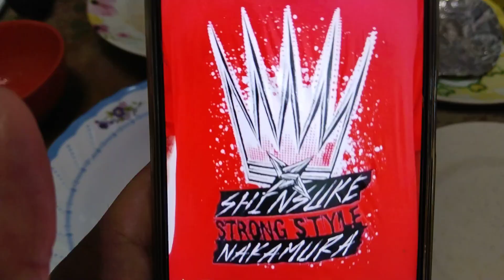"The King👑Of Strong Style"Kurty Nakamura 3 December 2023(Sunday)Lunch